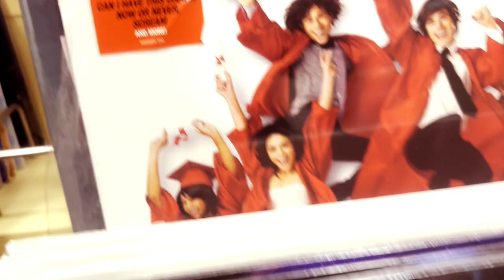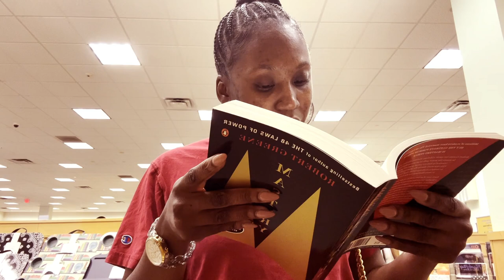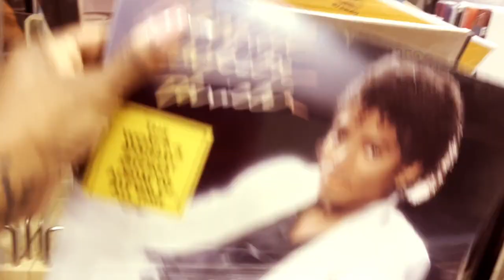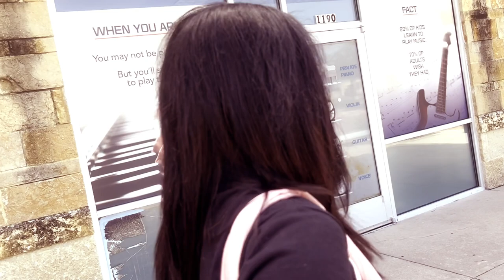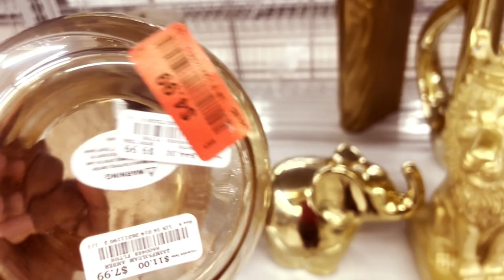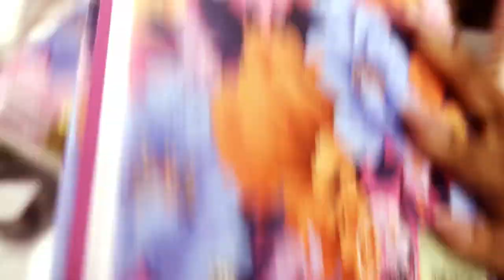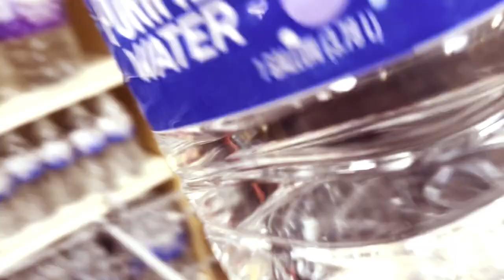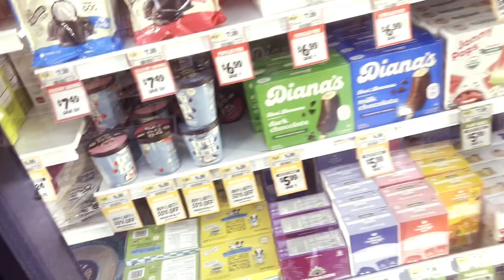Laila Did Whatever She Wanted! + Thrift Store Shopping + Sprouts Farmers Market + Deals on DEALS!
I OWN NO RIGHTS TO ANY MUSIC PLAYED IN THIS VIDEO.